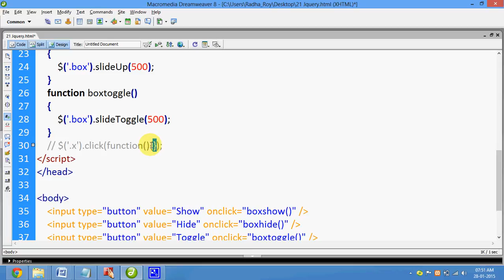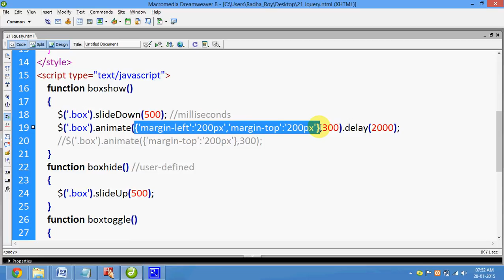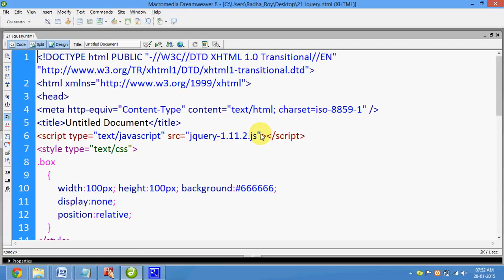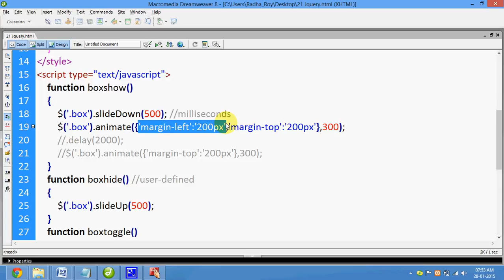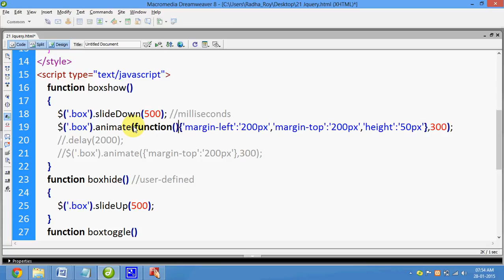21 1 Jquery Explanation